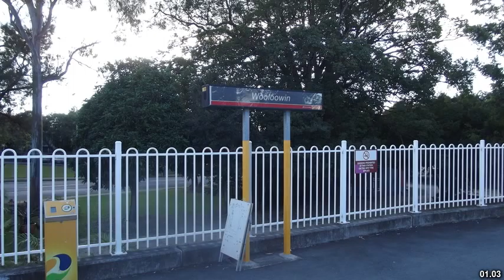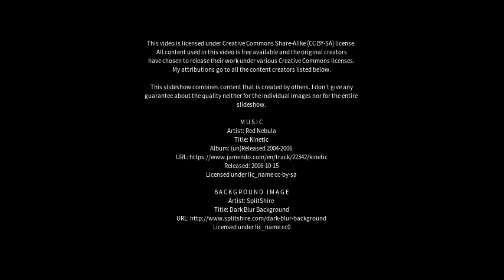Best places to visit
Best places to visit - Wooloowin (Australia) Best places to visit - Slideshows from all over the world - City trips, nature pictures, etc.